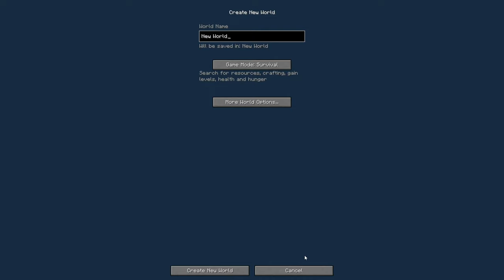THE WHOLE WORLD WANTS ME DEAD! - RLCraft | Ep 1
It's been a while since I've played modded Minecraft, so I decided to start again. with the hardest mod pack of all time.